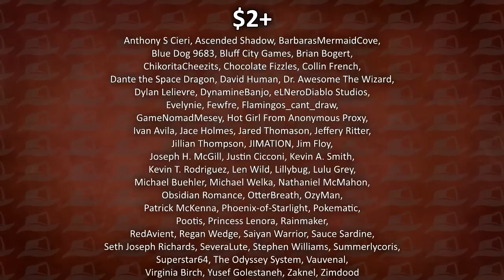Unpopular Opinions || Leveraging Lore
Everyone knows the story behind the story is more important than the story.